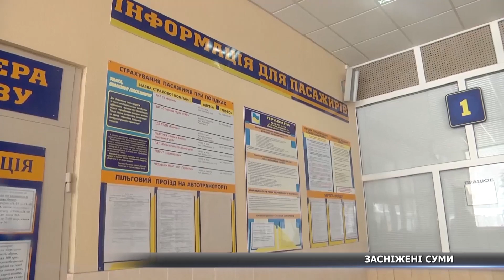У Суми прийшла люта весна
Лютий мороз, хуртовини, снігові замети, а також ожеледиця – у Сумах почалася весна.  Через кучугури снігу, якими завалені усі дороги та пішохідні ділянки, люди вимушені ходити по дорозі. Через ожеледицю автівки врізаються одна в одну. Снігові замети тримають машини у полоні. Наша знімальна група також ледве змогла зрушити з місця. Як усе було - з місця події розкаже наша Ангеліна Олійник.